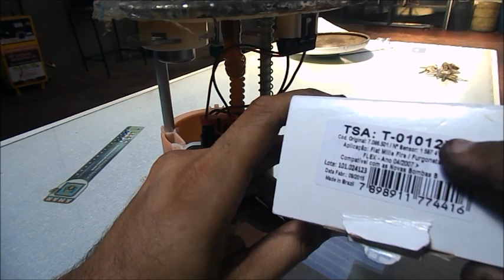Troca do Sensor de Nível Marca TSA Fiat Uno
Procedimento realizado em um Fiat Uno 2011.